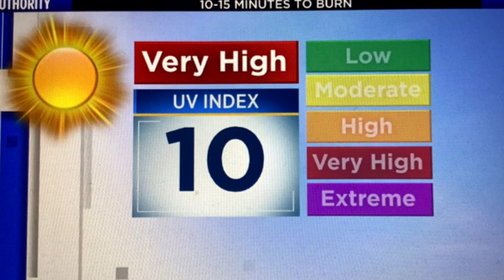Saturday Forecast 5-8-21